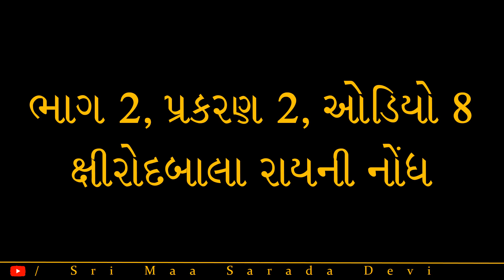શ્રીશ્રીમાતૃચરણે શ્રીમાશારદાદેવી જીવનચરિત્ર ભાગ 125 પ્રસ્તુતિ શ્રીરત્નાબેન વ્યાસ-yvg